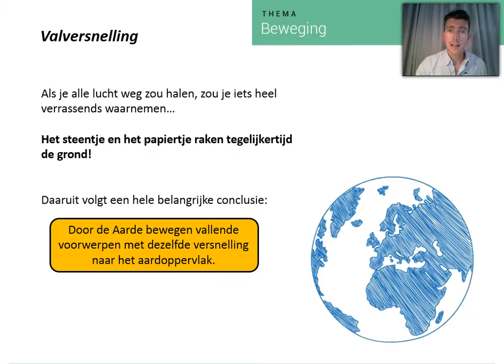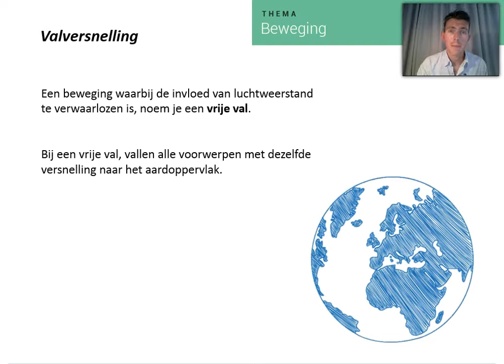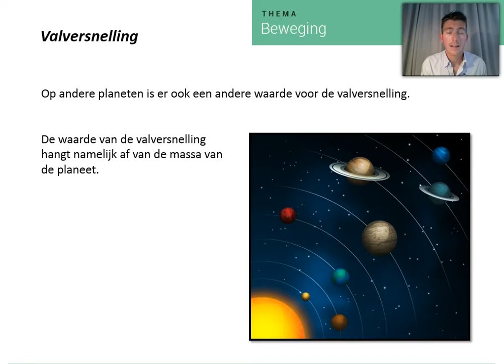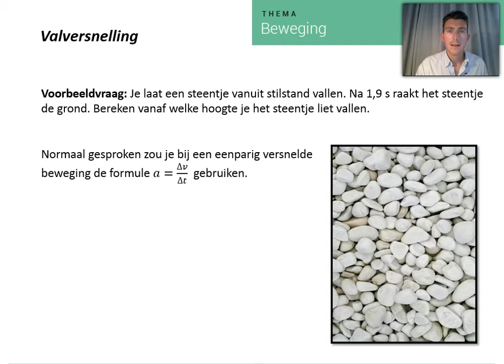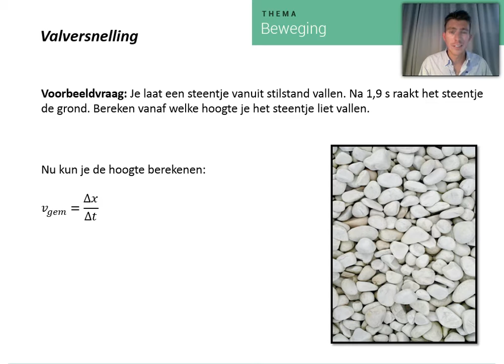Valversnelling en vrije val